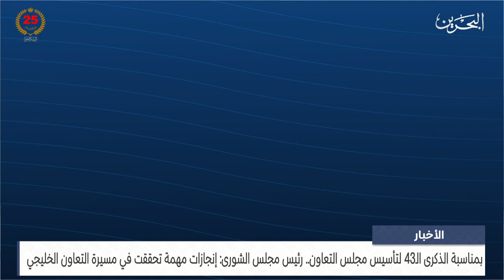البحرين مركز الأخبار : رئيس مجلس الشورى: إنجازات مهمة تحققت في مسيرة التعاون الخليجي